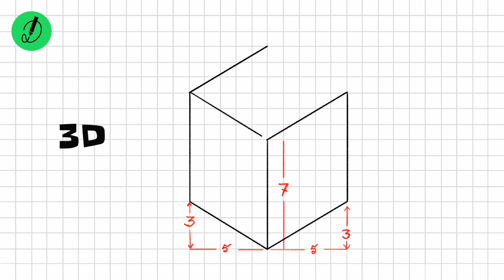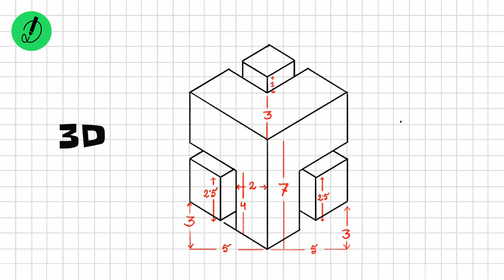3D perception drawing step by step | very easy | with dimension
3D drawing and coloring.
In this video I will show you How to Draw 3D with Dimension and Grid Reference.
Learning how to draw a 3D is very simple! In very little time, through a little repetition, you'll have the perfect 3D drawing. You don't have to draw every step exactly the way I show you in this 3D drawing . It’s up to your own style and creativity to sketch any kind of 3D outline that you like.

3D come in all sorts of different sizes, types, and styles. It's ok if yours looks different. Make it bigger, smaller, etc. This drawing video will walk you through the simple and easy drawing outline techniques you will need to create your own drawing of a 3D .

Watch this video now and you’ll will learn how to draw a 3D like a pro!

How to draw 3D with dimension
How to draw 3D with gridline
1 how to draw 3D
2. 3D art
3. 3D painting
4.3D coloring
5. 3D draw,
6. 3D drawing,
7. 3D drawing for beginners,
8. 3D drawing easy,
9. 3D drawing colour,
10. 3D drawing tutorial,
11. 3D drawing with oil pastels,
12. 3D drawing with color,
13. 3D drawing pic,
14. 3D drawing for nursery,
15. 3D drawing art,
16. how to draw 3D easily,
17. how to draw 3D easy way,
18. how to draw 3D picture,
19. how to draw 3D easy,
20. how to draw 3D and colour,
21. how to draw 3D colour,
22. how to draw 3D easy step by step,
23. how to draw 3D in easy way,
24. how to draw 3D in easy method,
25. how to draw 3D in easy steps,
26. how to draw 3D simple,
27. how to draw 3D  step by step,